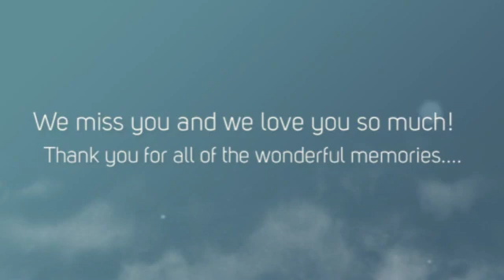In Memory of Dennis Cook